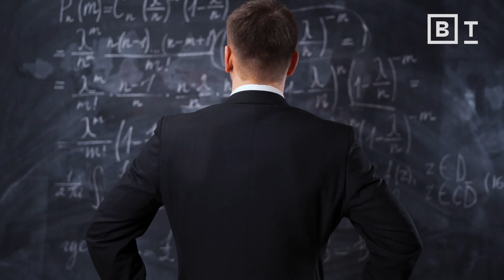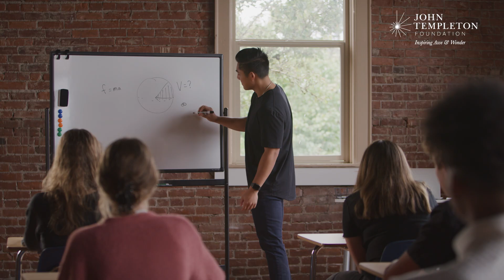Find the “inherent beauty” in math, in 2 minutes | Talithia Williams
What would the world be like if we focused on “the inherent beauty of math,” rather than its technical aspects? A statistician reflects.

If you’ve taken a math class, it’s likely you’ve asked yourself “What am I really going to use this for?” Mathematician Talithia Williams has the answer.

The key to understanding math outside of the classroom, Dr. Williams explains, is appreciating how beautiful it really is. Much like taking an art appreciation class, if one were to take a course that highlights the real-world applications of mathematics without the pressure of daunting calculations, complex equations, or graded tests.

According to Dr. Williams, taking a course like this would reveal the aesthetic qualities of numbers and their values, and could transform our perception of math from being a subject to pass to a tool for understanding the world.